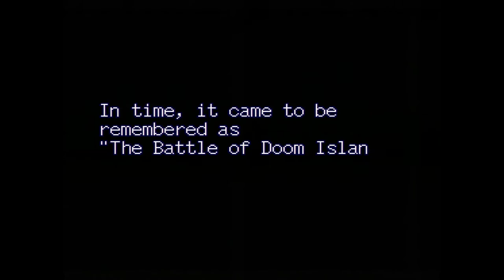Lufia and the Fortress of Doom Gameplay (SNES) 1080p HD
Capture Method: SNES 1Chip-01 into OSSC (4x) via SCART RGB into Xbox One (signal normalization) via HDMI into Elgato HD60 S via HDMI

Game: Lufia and the Fortress of Doom
NA Release Date: December 4, 1993
Platforms: SNES
Developer: Neverland
Publisher: Taito